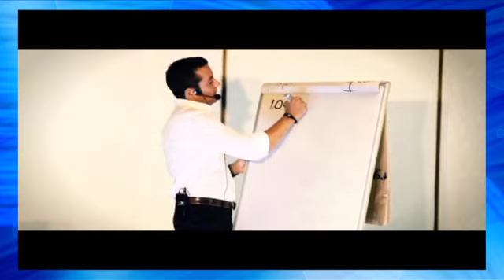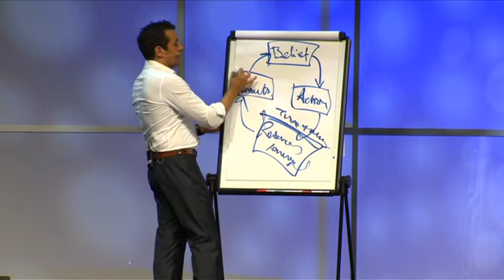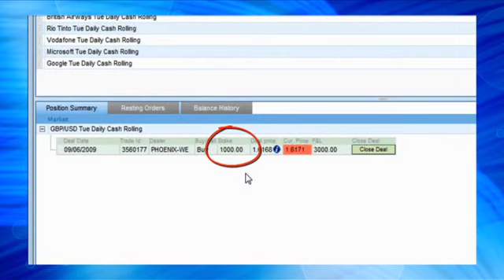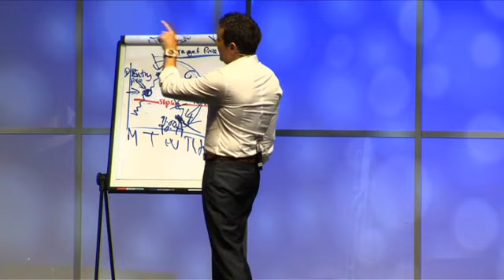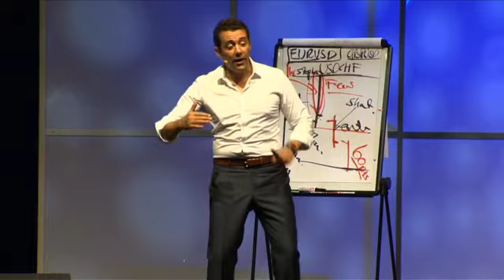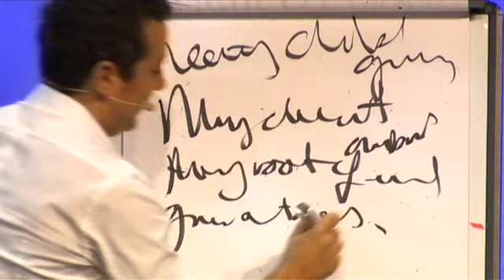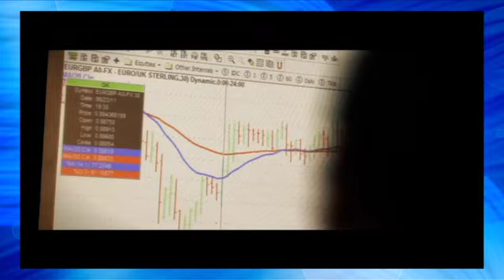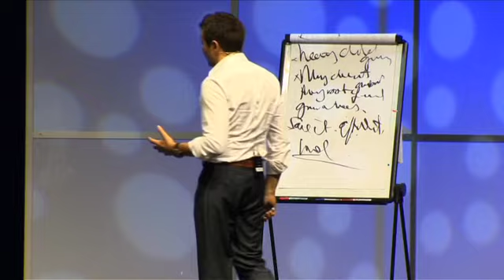Homestudy - Volume 3 - DVD 26 - Greg Secker